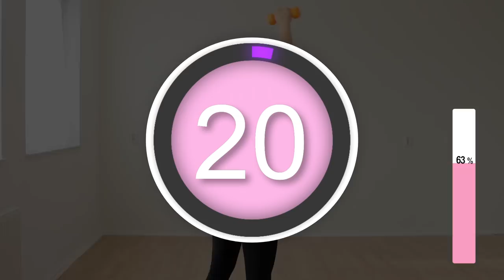Sexy upper body in 20 days! arms, chest, shoulders. Hourglass workout DAY 6/7, standing dumbbells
7 Day hourglass workout plan

Do everyday 20 - 30 min workout, 1 rest day

Crop top size M
Leggings size M

dumbbell chest lift, toned slimmer arm workout, lose back fat bra bulge, natural breast lift, standing weighted ab workout